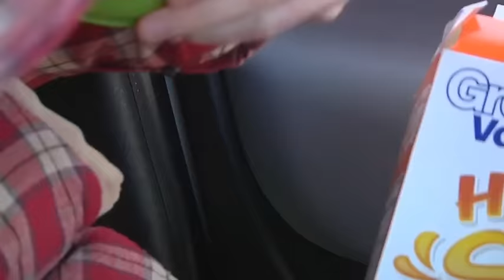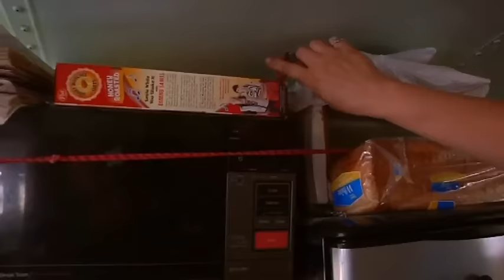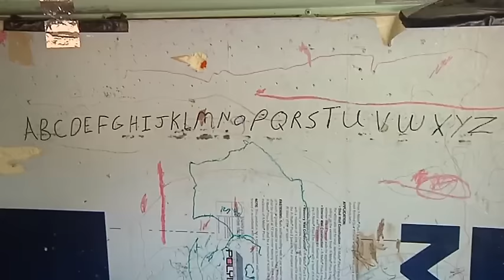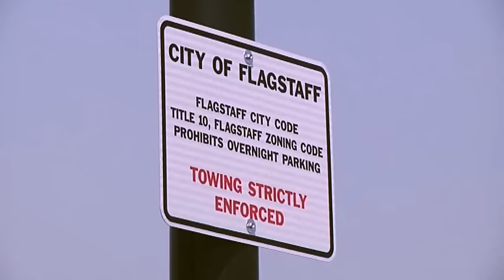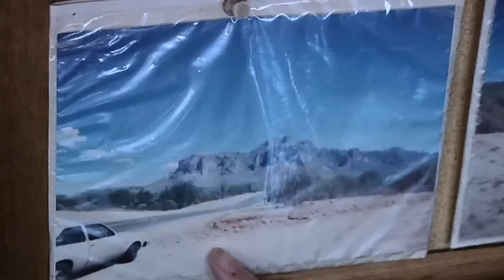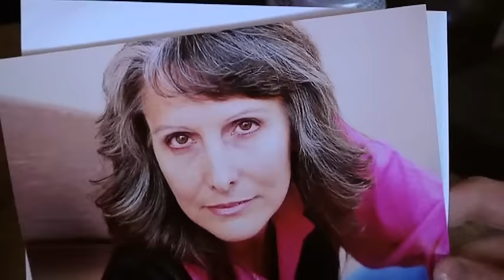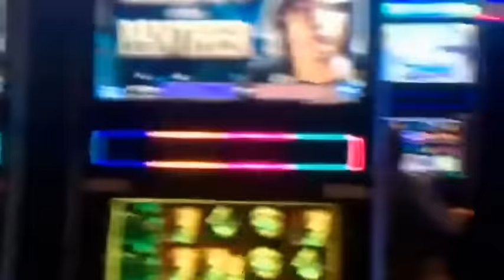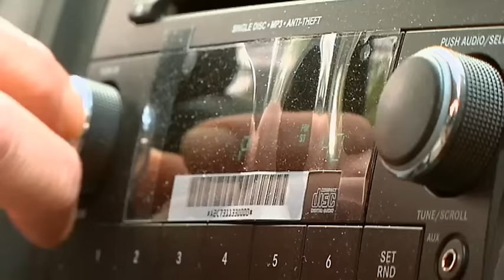Meet the Homeless Americans Living in Walmart Parking Lots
For some in the US, Walmart isn't just a supermarket, but also a place to call home... meet the homeless living in its car parks.

For more on Nick Lazaredes' story, go to the SBS Dateline